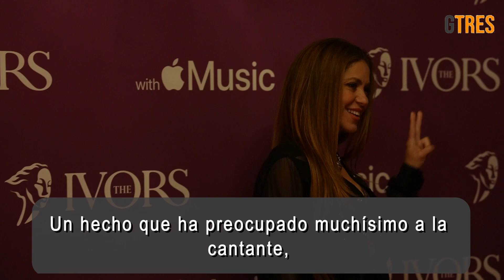Shakira, preocupada por la salud de su madre, viaja de urgencia a Colombia | Diez Minutos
La madre de Shakira, Nidia Ripoll, de 73 años, le ha dado un buen susto a la cantante, y es que en las últimas horas se ha sabido que la mujer ha tenido que ser ingresada de urgencia en un hospital de Barranquilla (Colombia) tras sufrir un grave problema de salud.